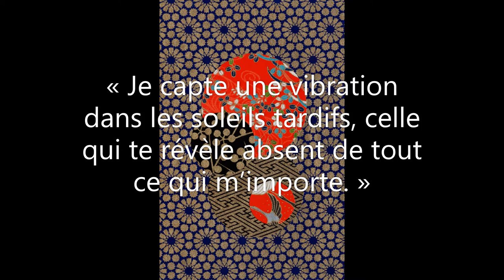"Erenaël" Japanese washi chiyogami paper art collage and poetic prose by Mokusho Abigaëlle Richard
💙Receive support & harmonization 👉Own high vibe art

📘My novel « Bleu »

Who is Mokusho Abigaëlle Richard?

As a starseed soul, intuitive artist, iconographer, transmitter, collage artist and travel photographer, my soul purpose is to share my higher self connection and spiritual intuitive guidance in the form of a reading or Creative Intuitive Transmission with meaning (iconography), high vibration words and artwork as an original art collage of Japanese art style washi chiyogami paper (normally used for origami). It also takes the form of color and black and white photo digital files of travel, nature, landscape, animal, urban, architecture and b&w photography. Both are for sale as wall art in my art shop and their creative process and inspiration is discussed in blog posts on my website. They are also shared as videography on “The grounded starseeds” Youtube channel, to offer you high frequency art.